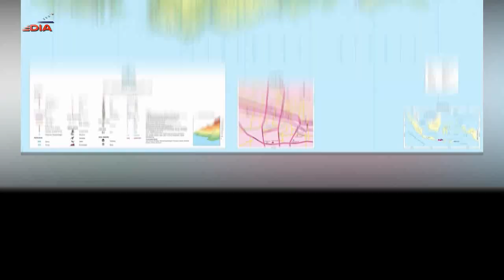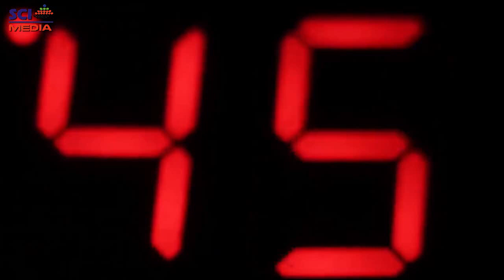Perbedaan Waktu dan Pengaruhnya Tema 8 Subtema 1 Kelas 6 Semester 2